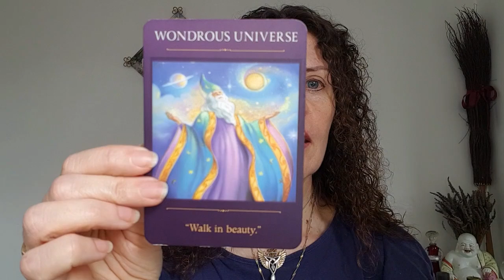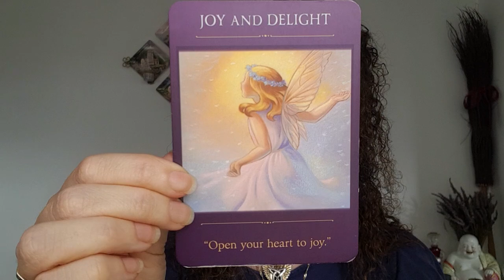Angel Oracle Card Reading: Spiritual Insights for the Week of 19th August 2024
Welcome to this week's Angel Oracle Card Reading, where we delve into the divine messages and insights for week commencing 19th August 2024.

Oracle Cards used were Sacred Traveler by Denise Linn